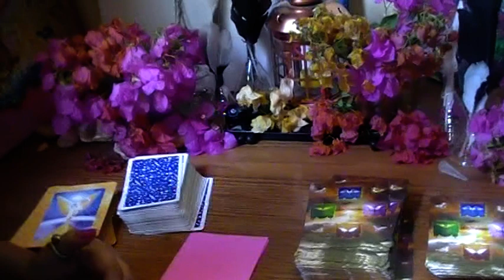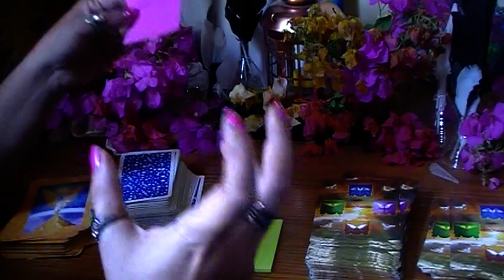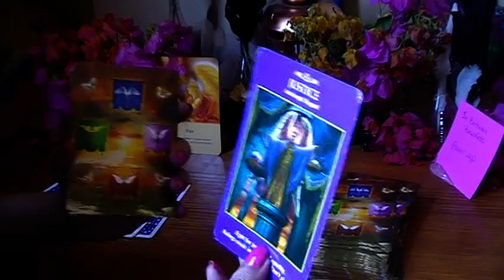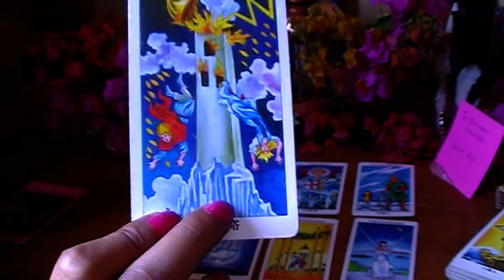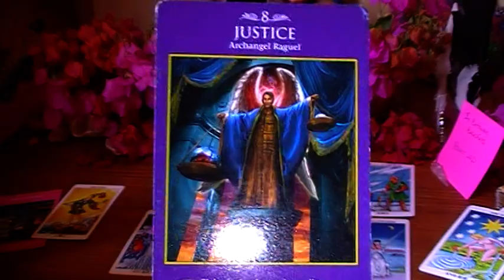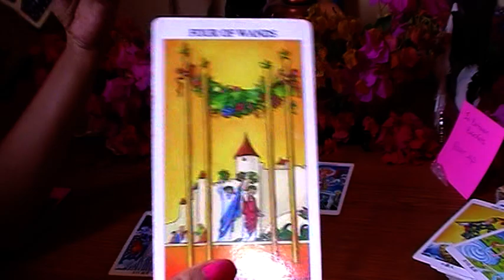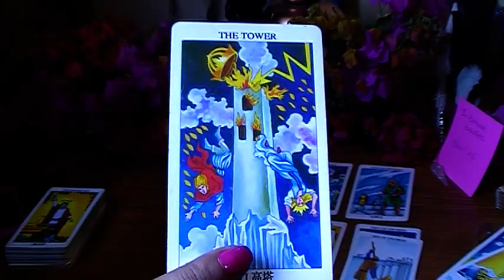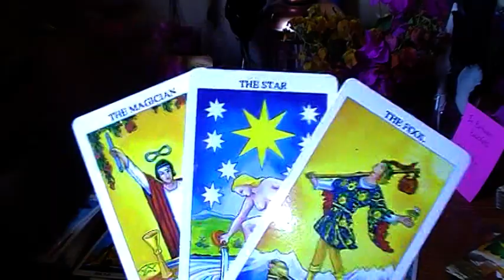Aquarius July 2021 - This Tangent is Leading You to More Than you Can Imagine Aqua! Peace and Power!